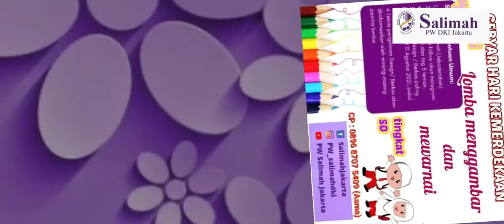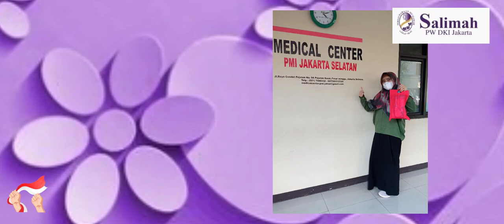Semangat Hari Kemerdekaan